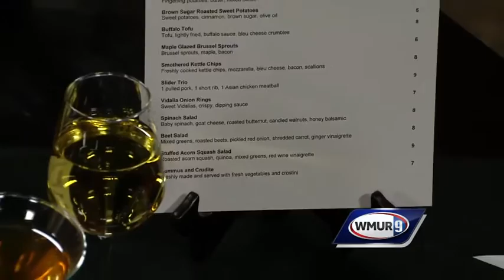Pesto risotto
Tracey Couture-Fitts and Jay Legendre of Funktion show how to make this version of risotto.